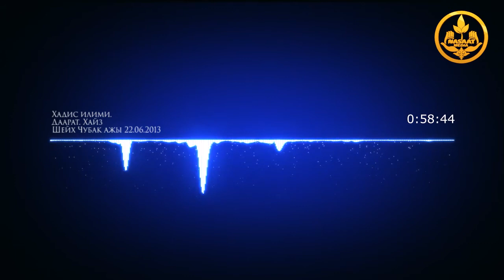ХАДИС ИЛИМИ #42. Хайз. Шейх Чубак ажы 22 06 2013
Ассаламу алейкум урматтуу бир туугандар,
“Насаат Медиа” расмий ютуб каналга кош келиңиздер!
➞ Эгерде биздин видео сизге жакса👍
✔ Баракчабызга катталыңыздар😎
✔ Жүрөктү❤ же лайкты👍басыңыздар
✔ Видео менен бөлүшүңүздөр🔁
✔ Каалаган комментарий жазыңыз✍
✔ Бирок,жаман сөздөрдөн башкасын🚫
✔ ☝😊Ин ша Аллах бул иш-аракеттер🔧
✔ видео-сабактардын таралышына
✔ 👍жакшы себептердин бири болот экен📲
✔ ☝😊P.S. Ээринбей аткарып койгула,
➡ эки дүйнөдө пайда аласыңар да🏆
➞ Эң негизгиси өкүнбөйсүңөр.
Бизди ушул ссылкалар менен тапсанар болот.
Шейх Чубак ажынын видео жана аудио сабактары
ватсаппка ынгайлашкан.
Сабактарды кабарлоо функциясы да бар:
Сунуш-пикириңиз бар болсо, бизге жазыңыз
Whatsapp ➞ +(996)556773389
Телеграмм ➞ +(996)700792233